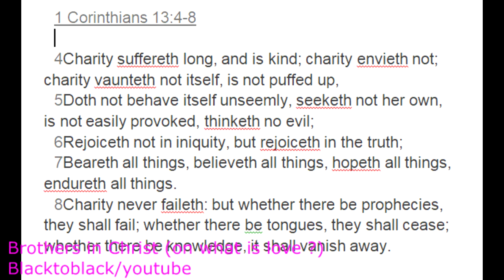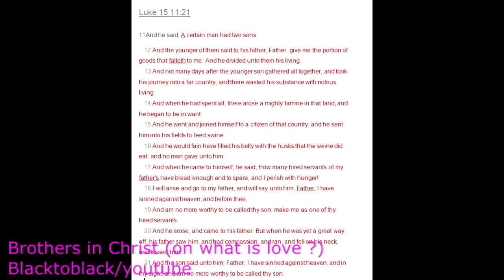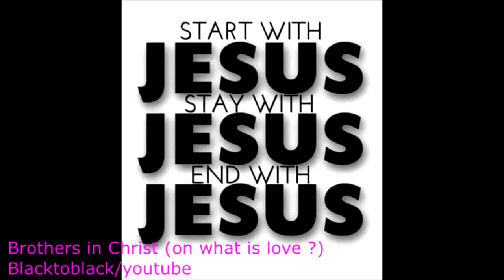Brothers in Christ reasoning together about Love (2)